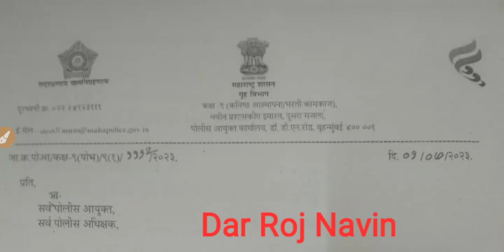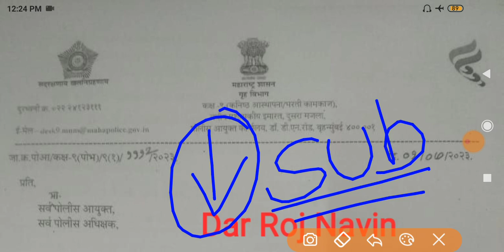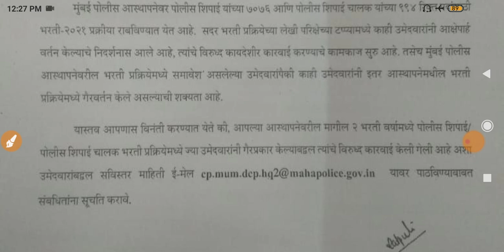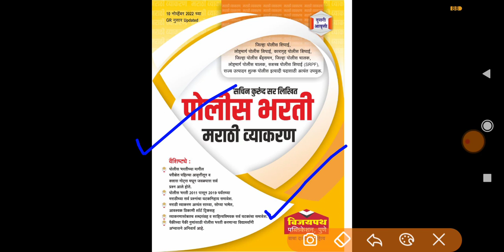cp mumbai police bharti new update | CP मुंबई पोलीस भरती नवीन पत्र ❌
cp mumbai police bharti new update | CP मुंबई पोलीस भरती मोठा निर्णय ❌ | mumbai police bharti update